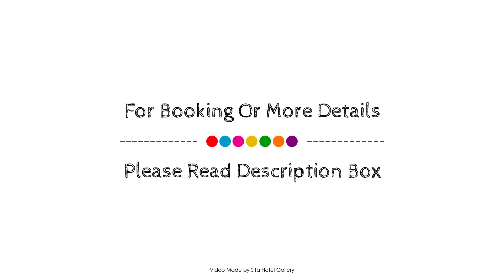Azjure Studio Retreat, Stanthorpe, Australia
About Property:
Stop at Azjure Studio Retreat to discover the wonders of Stanthorpe. Both business travelers and tourists can enjoy the hotel's facilities and services. Take advantage of the hotel's car park, BBQ facilities. Guestrooms are fitted with all the amenities you need for a good night's sleep. In some of the rooms, guests can find television LCD/plasma screen, whirlpool bathtub, non smoking rooms, air conditioning, balcony/terrace. The hotel offers various recreational opportunities. A welcoming atmosphere and excellent service are what you can expect during your stay at Azjure Studio Retreat.
Searching For
1. Azjure Studio Retreat - Stanthorpe
2. Azjure Studio Retreat - Stanthorpe Virtual Tour
3. Azjure Studio Retreat - Stanthorpe Rooms
4. Azjure Studio Retreat - Stanthorpe Amenities
5. Azjure Studio Retreat - Stanthorpe Videos
6. Azjure Studio Retreat - Stanthorpe Offers
7. Azjure Studio Retreat - Stanthorpe Deals
Audio Credit:
Track Title: Reasons To Hope
Artist: Reed Mathis